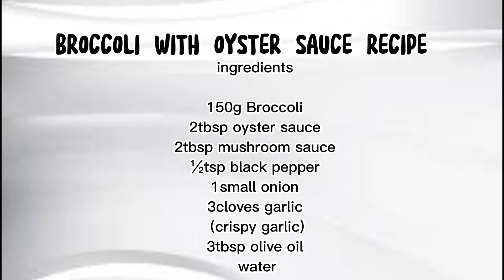BROCCOLI WITH OYSTER SAUCE RECIPE by Gianna Vlogs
ingredients

150g Broccoli
2tbsp oyster sauce
2tbsp mushroom sauce
½tsp black pepper
1small onion
(crispy garlic)
3cloves garlic
3tbsp olive oil
water